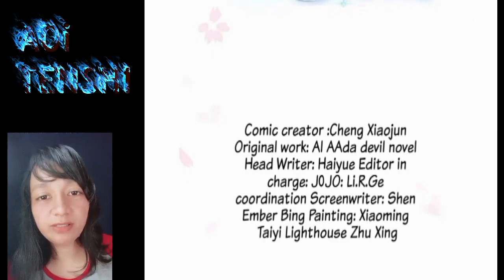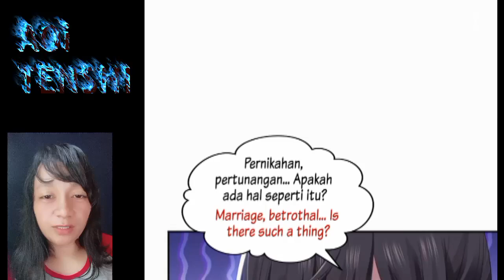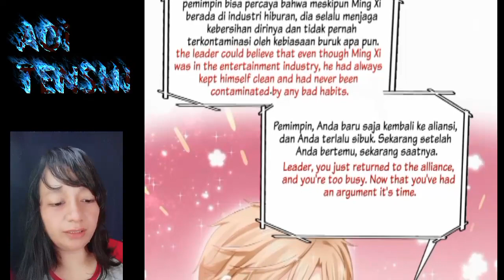My finance.... ! Chapter 381 sub English indo ( perfect secret love